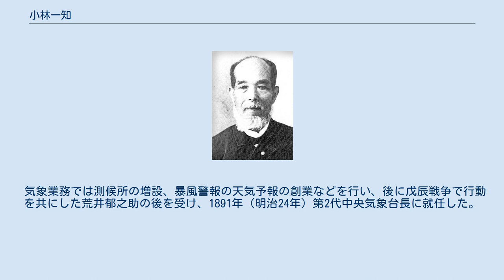小林一知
小林 一知（こばやし かずとも、1835年 - 1906年）は、幕末期から明治期半ばの日本の測量及び気象官僚。
第2代中央気象台台長。
最後の咸臨丸船長。
 1835年（天保6年）、現在の福岡県にて出生。
1858年、築地の軍艦操練所で荒井郁之助らと学び、そのまま教官となる。
1868年、戊辰戦争では榎本武揚に従い咸臨丸を操縦し箱館に向かうが、嵐のため遭難し早くに官軍に降伏した。
 1869年（明治2年）、明治政府の簡単な処罰の後、民部省に出仕し、地理司と土木司の大佑を兼務。
旧幕臣技官を集めて国土測量事業を起こそうとしたが、民部省廃止のため頓挫。
鉄道掛の小野友五郎や佐藤政義らに協力し一時鉄道測量に参加したが、工部省が発足すると小林は鉄道寮にも測量司に属せず土木寮に留まった。
すぐに土木寮は大蔵省に移管され、そこで地租改正に伴う国土測量事業の創設を待った。
1874年（明治7年）1月、大蔵省土木寮と工部省測量司が内務省に移管され、小林はひと月の間土木寮にいたが、同年2月、部下30数名とともに測量司に転任。
旧工部省測量司職員を排斥し、測量司の主導権を奪うも、内務卿大久保利通の全国測量事業の縮小と廃止により、気象観測に活路を見いだすことになる。
同年8月、測量司は独自の目的を失い地理寮の量地課に縮小され、地域開発のための要地測量と、地租改正に伴う緊急測量に駆り出され、1877年（明治10年）には地理局測地課と改称。
小林一知は岩橋教章、阿曾沼次郎、館潔彦、鈴木重葉らとともに同局に在籍し、地理局測地課長、地理局第4部観測課長兼調査編暦課長を歴任した。
1886年（明治19年）には三浦清俊、荒井郁之助ともに海軍観象台の経度決定を担当した。
 気象業務では測候所の増設、暴風警報の天気予報の創業などを行い、後に戊辰戦争で行動を共にした荒井郁之助の後を受け、1891年（明治24年）第2代中央気象台長に就任した。